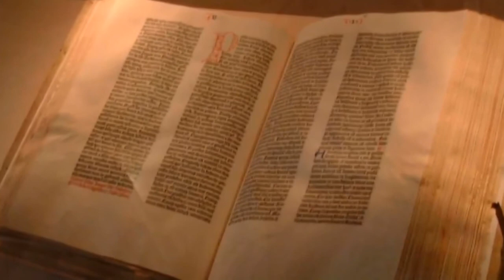118, Το (ΙΑ΄) εωθινό Ευαγγέλιο. Σχόλια στην ευαγγελική περικοπή από τον τυφλό βοσκό Χασιώτη Ιωάννη.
119, Σχόλια στην ευαγγελική περικοπή, του ενδεκάτου (ΙΑ΄) εωθινού ευαγγελίου, (το λεγόμενο πρώτο ευαγγέλιο), είναι από το κατά Ιωάννη Άγιο Ευαγγέλιο, κεφάλαιο ΚΑ' στοίχοι 15-25, τα σχόλια στην ευαγγελική περικοπή, είναι από τον τυφλό βοσκό κ. Ιωάννη Χασιώτη, γνώστη του κειμένου της καινής Διαθήκης,
            15 ῞Οτε οὖν ἠρίστησαν, λέγει τῷ Σίμωνι Πέτρῳ ὁ ᾿Ιησοῦς, Σίμων ᾿Ιωνᾶ, ἀγαπᾷς με πλεῖον τούτων;, λέγει αὐτῷ, ναί Κύριε, σὺ οἶδας ὅτι φιλῶ σε, λέγει αὐτῷ, βόσκε τὰ ἀρνία μου.  16 λέγει αὐτῷ πάλιν δεύτερον· Σίμων ᾿Ιωνᾶ, ἀγαπᾷς με; λέγει αὐτῷ· ναί, Κύριε, σὺ οἶδας ὅτι φιλῶ σε. λέγει αὐτῷ· ποίμαινε τὰ πρόβατά μου.  17 λέγει αὐτῷ τὸ τρίτον· Σίμων ᾿Ιωνᾶ, φιλεῖς με; ἐλυπήθη ὁ Πέτρος ὅτι εἶπεν αὐτῷ τὸ τρίτον, φιλεῖς με, καὶ εἶπεν αὐτῷ· Κύριε, σὺ πάντα οἶδας, σὺ γινώσκεις ὅτι φιλῶ σε. λέγει αὐτῷ ὁ ᾿Ιησοῦς· βόσκε τὰ πρόβατά μου.  18 ἀμὴν ἀμὴν λέγω σοι, ὅτε ἦς νεώτερος, ἐζώννυες σεαυτὸν καὶ περιεπάτεις ὅπου ἤθελες· ὅταν δὲ γηράσῃς, ἐκτενεῖς τὰς χεῖράς σου, καὶ ἄλλος σε ζώσει, καὶ οἴσει ὅπου οὐ θέλεις.  19 τοῦτο δὲ εἶπε σημαίνων ποίῳ θανάτῳ δοξάσει τὸν Θεόν. καὶ τοῦτο εἰπὼν λέγει αὐτῷ· ἀκολούθει μοι.  20 ἐπιστραφεὶς δὲ ὁ Πέτρος βλέπει τὸν μαθητὴν ὃν ἠγάπα ὁ ᾿Ιησοῦς ἀκολουθοῦντα, ὃς καὶ ἀνέπεσεν ἐν τῷ δείπνῳ ἐπὶ τὸ στῆθος αὐτοῦ καὶ εἶπε· Κύριε, τίς ἐστιν ὁ παραδιδούς σε;  21 τοῦτον ἰδὼν ὁ Πέτρος λέγει τῷ ᾿Ιησοῦ· Κύριε, οὗτος δὲ τί;  22 λέγει αὐτῷ ὁ ᾿Ιησοῦς· ἐὰν αὐτὸν θέλω μένειν ἕως ἔρχομαι, τί πρὸς σέ; σὺ ἀκολούθει μοι.  23 ἐξῆλθεν οὖν ὁ λόγος οὗτος εἰς τοὺς ἀδελφοὺς ὅτι ὁ μαθητὴς ἐκεῖνος οὐκ ἀποθνήσκει· καὶ οὐκ εἶπεν αὐτῷ ὁ ᾿Ιησοῦς ὅτι οὐκ ἀποθνήσκει, ἀλλ' ἐὰν αὐτὸν θέλω μένειν ἕως ἔρχομαι, τί πρὸς σέ;
24 Οὗτός ἐστιν ὁ μαθητὴς ὁ μαρτυρῶν περὶ τούτων καὶ γράψας ταῦτα, καὶ οἴδαμεν ὅτι ἀληθής ἐστιν ἡ μαρτυρία αὐτοῦ.  25 ἔστι δὲ καὶ ἄλλα πολλὰ ὅσα ἐποίησεν ὁ ᾿Ιησοῦς, ἅτινα ἐὰν γράφηται καθ' ἕν, οὐδὲ αὐτὸν οἶμαι τὸν κόσμον χωρῆσαι τὰ γραφόμενα βιβλία. ἀμήν.